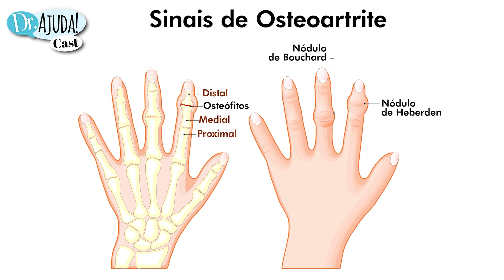Você sente RIGIDEZ nos dedos da mão? Pode ser ARTROSE!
Você está sofrendo com dores nas articulações dos dedos ou quer aprender mais sobre como prevenir e tratar a artrose? Nesse vídeo, o Dr. Mateus Saito, ortopedista, explica o que é a artrose nos dedos da mão e como é o tratamento.

Shorts novos toda terça e sexta. às 11h!
E o Dr. Ajuda Cast, toda segunda-feira, às 20h:30!
Esse é o objetivo do Doutor Ajuda: Educação em Saúde!